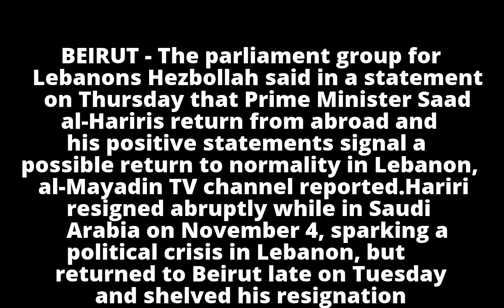Hezbollah parliament group calls Hariri return positive